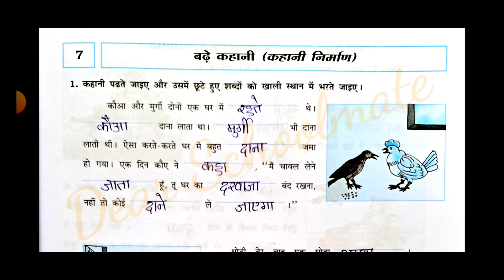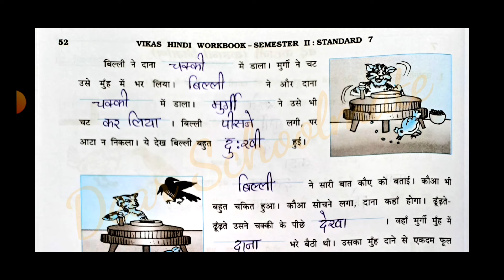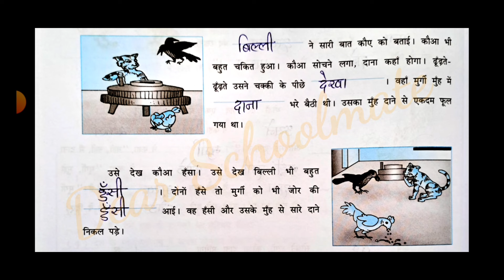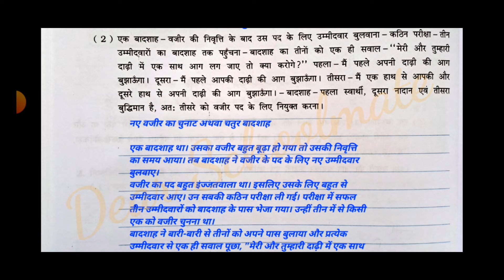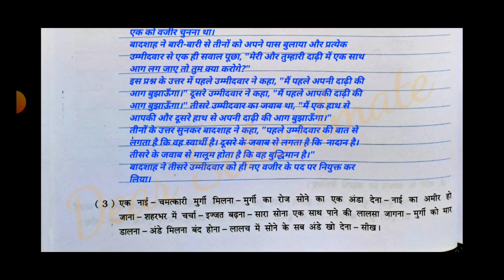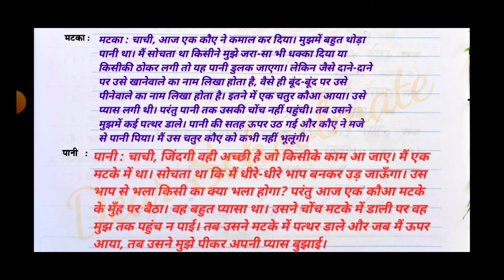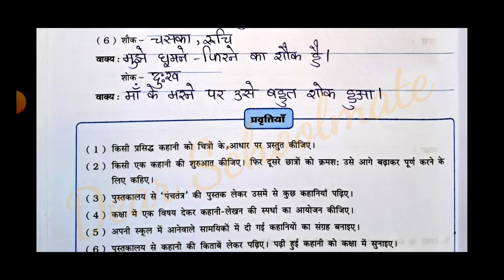Std-7 Hindi | Chapter: 7 बढ़े कहानी | Badhe Kahani | Vikas Workbook Solution |gseb Semester 2